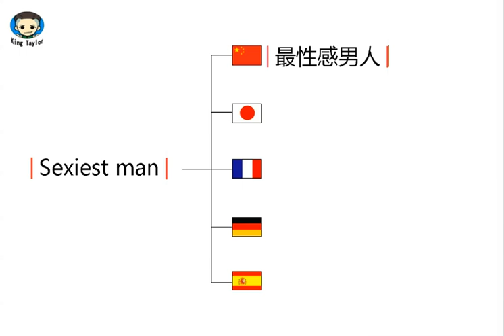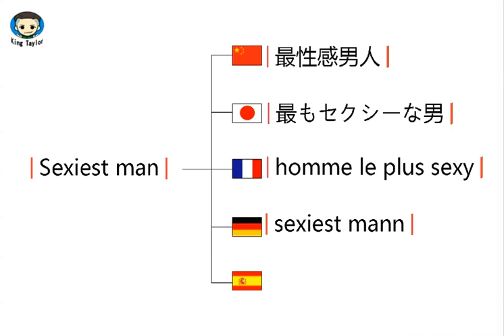How to say Sexiest man in German，French，Japanese，Chinese and Spanish